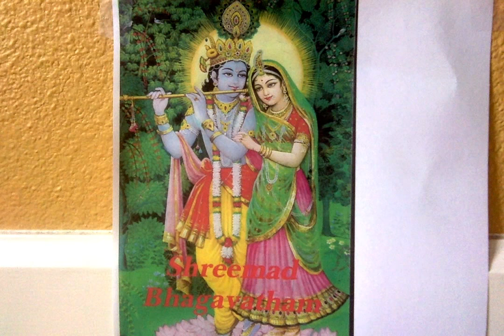Shreemad Bhagavatham - Rantideva